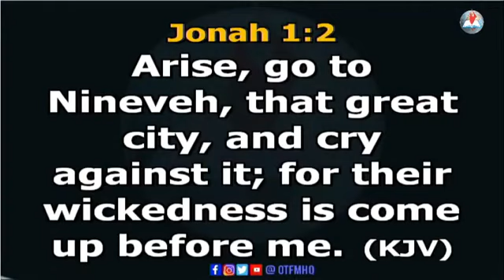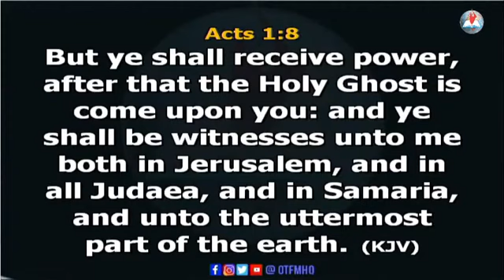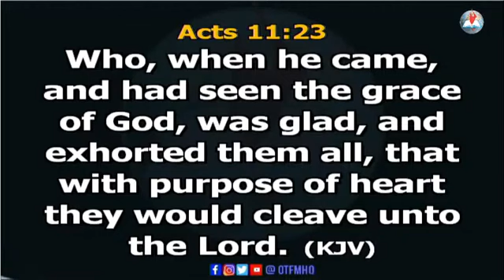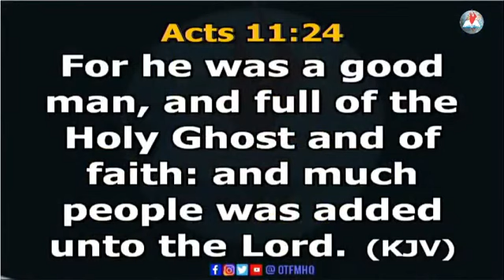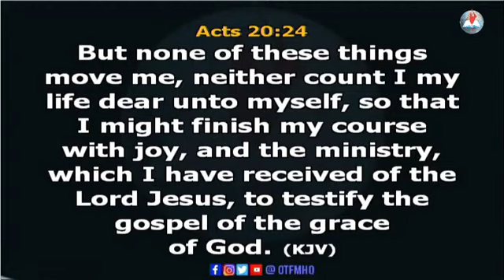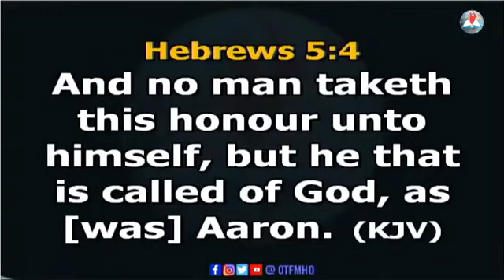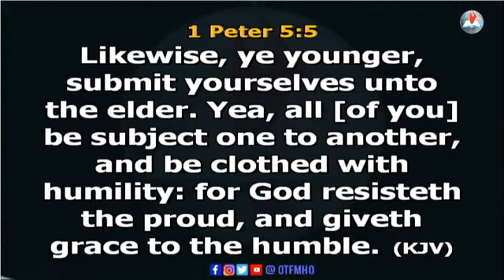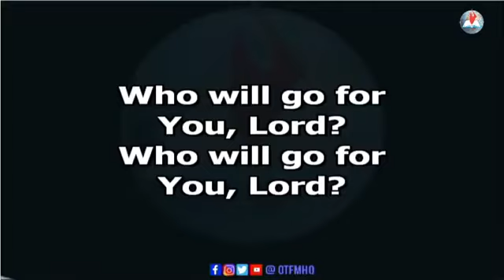SUNDAY LIVE SERVICE - THE CALL FOR MISSIONARIES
THE CALL FOR MISSIONARIES